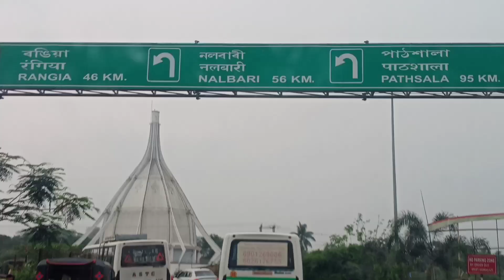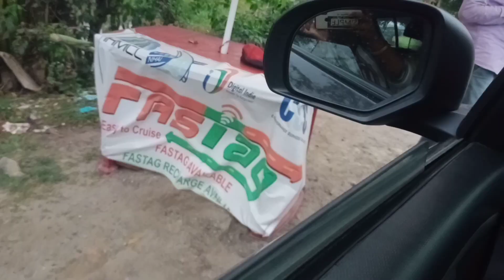Road trip Vlog/ Ghy to Barama/ৰাস্তাত কি কি যে কৰিলো নহয়/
Road trip Vlog/ Ghy to Barama/ৰাস্তাত কি কি যে কৰিলো নহয় জানিবলৈ ভিডিঅ'টি চাওঁক